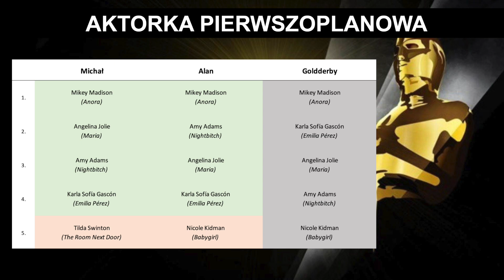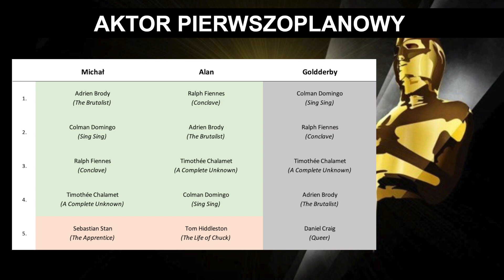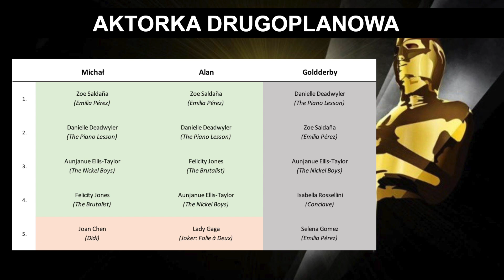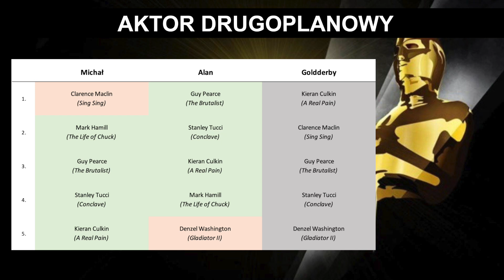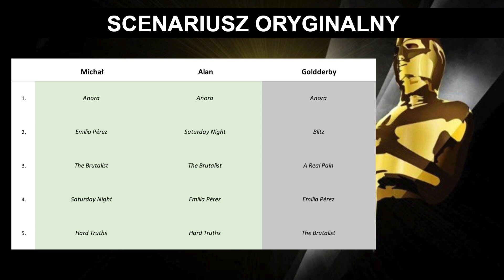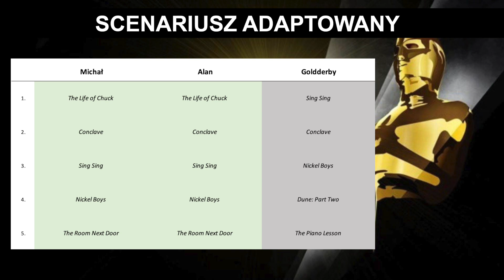Oscary 2025 - wrzesień - kat. aktorskie i scenariusze - przewidywania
Druga część naszych wrześniowych przewidywań oscarowych, w których omawiamy kategorie aktorskie i scenariusze. Jacy aktorzy i aktorki wysunęli się na pozycje frontrunnerów po Wenecji i Toronto? Czy Lady Gaga i Selena Gomez mogą liczyć na nominacje? Zapraszamy do słuchania!

0:00 Intro
0:49 Aktorka pierwszoplanowa
16:00 Aktor pierwszoplanowy
27:44 Aktorka drugoplanowa
38:13 Aktor drugoplanowy
44:00 Scenariusz oryginalny
51:23 Scenariusz adaptowany